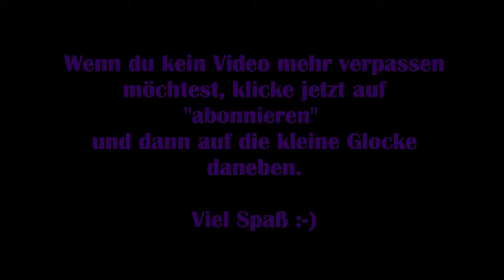It takes Two #06 – Kämpfen für die Eichhörnchen [Lets Play] [Deutsch]